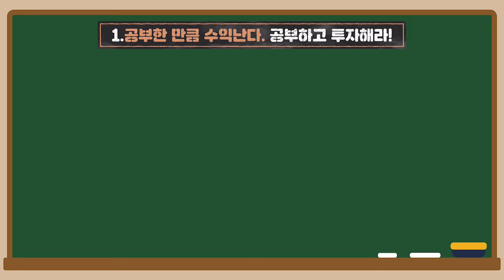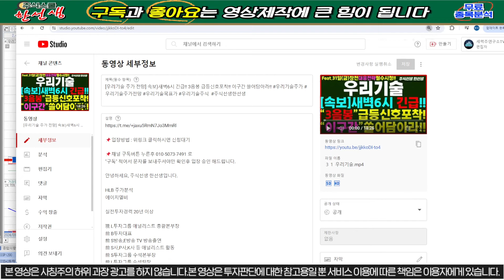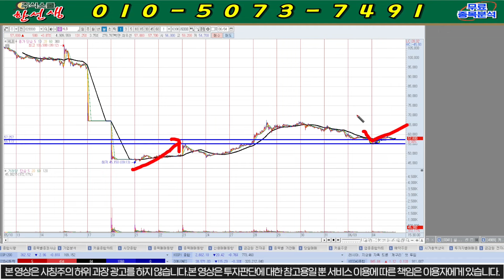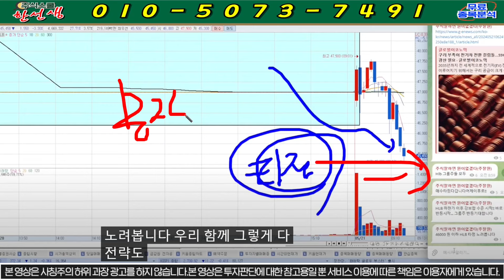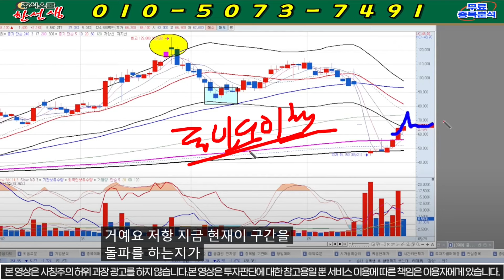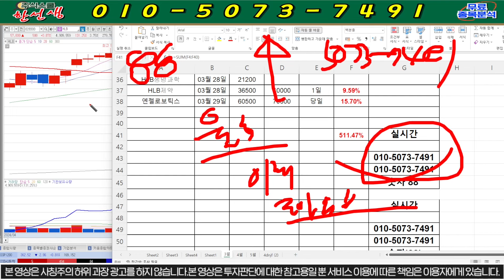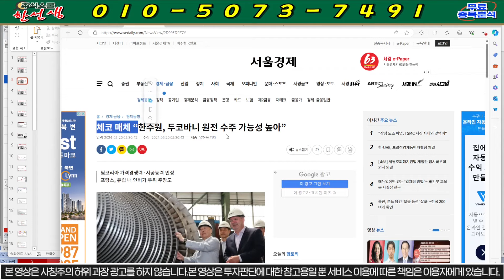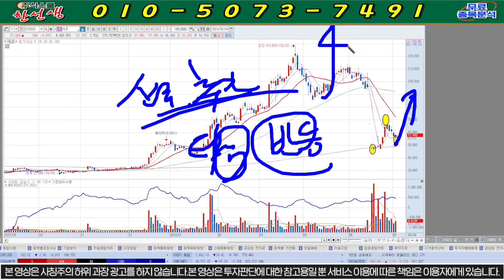[HLB 에이치엘비] 속보) 밤10시 호재발표!! "FDA허가" 미팅날짜!! 오늘 양봉의미? 이가격 분할매수 hlb 에이치엘비 hlb주가전망 hlb주가 주식선생 한선생